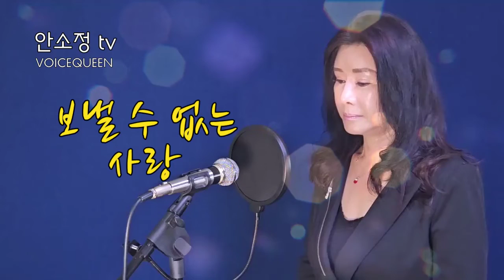다시 듣는 숨은 명곡 '보낼 수 없는 사랑' (원곡 현주) - COVER BY DYK 안소정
오랜 기다림 끝에 세상에 나온 신곡 '노래 같지 않은 노래'가 저의 인생곡이 될 수 있도록 다양한 방송 매체 출연과 공연 활동을 통해 성원에 보답하겠습니다.

* 신곡 발표 기념 앨범 (소장용 CD 및 감상용 USB) 발매 중

예금주 안*정